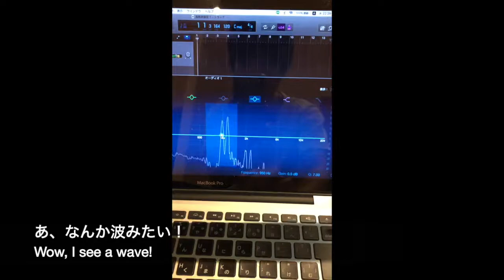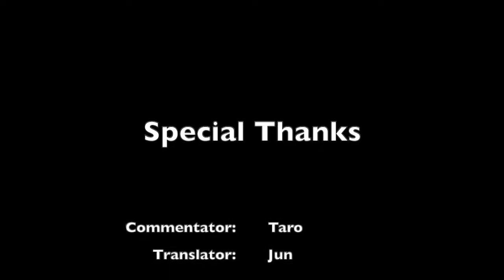Whistle Alive (口笛でクラドニ図形を作ることができるか？！実験, Chladni figure)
口笛の世界大会2020のアライドアーツ部門に向けての新しい挑戦。前回大会では口笛の言語化をテーマにパフォーマンスを行った(Two bored cleaners : 退屈な掃除夫たち World Whistling Convention 2018 口笛世界大会 )ので、今大会では口笛の可視化に挑戦してみました。果たして口笛を可視化することができるか…実験してみました。

審査が終わったので公開します！

*クラドニ図形とは
ドイツの物理学者エルンスト・クラドニの名にちなんだ図形であり、物体の固有振動の節を可視化する方法である。（by wikipedia）
音が波の性質を持つことを利用して、鉄板の上に特定の図形を表示させることができます。今回は口笛でクラドニ図形ができないか、実験したものを音源審査に提出してみました。

音源審査の結果…

音源審査に提出しましたが…今回は本選に出場できませんでした…残念！！。。（確かに音楽性は全然足りてない自覚はありましたが…笑）

アイディアはオモシロイと思ったんけどな…笑。審査結果とは別にコメントが返ってくるようなので、そちらはブログにでも書いておきます。また、この実験結構たいへんだったので、別途実験の様子をまとめたものは動画にする予定です。前回大会（2位）に提出した音源審査（予選）も近々公開しておきます。

こんにちは！Otojiroといいます。 普段はプログラミングのお仕事していて、ウクレレ弾いたり、口笛吹いたり、歌ったり、器械体操したりしてる人です。楽しんで頑張れることを通じてまわりのみなさまと繋がれたり、ちからにちょっとでもなることを目標に日々を過ごしています。 どうぞよろしくおねがいしますm(_ _)m
Hi there! Aloha! I’m Otojiro. I usually work as a programmer, and I play the ukulele, whistle, sing, and do gymnastics. I hope you enjoy my content. Mahalo!

(practice/練習)

(I'm glad if you support me / サポートいただけると喜びます)